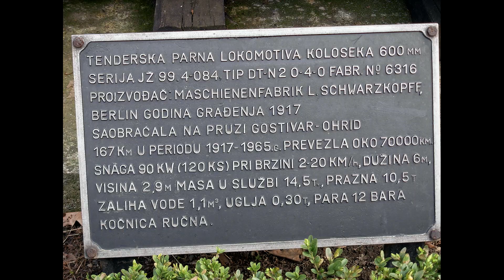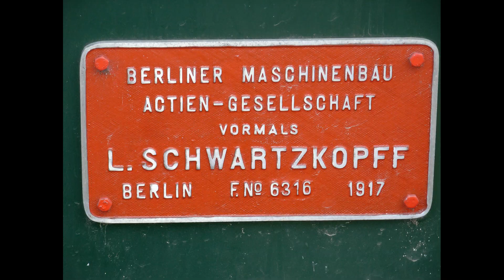Circle of No 2 tram Belgrade 4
More buildings from the circle of No. 2 tram in Belgrade, this time with couple of churches and a really old locomotive.